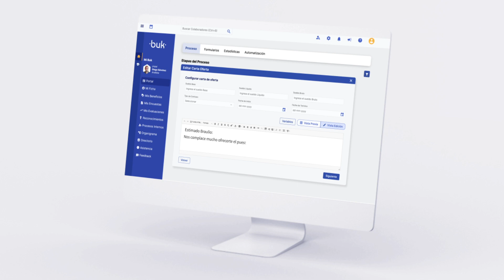Buk Colombia - Sneak Peek Selección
Dale un vistazo a nuestro módulo de Reclutamiento y Selección, con el que podrás atraer a los mejores talentos de la manera más eficiente, sin repetir acciones con cada postulante, creando filtros, automatizando etapas, y mucho más para optimizar tus procesos de selección.

¿Quieres saber más? Entra a

Con Buk, crea un lugar de trabajo más feliz ;)